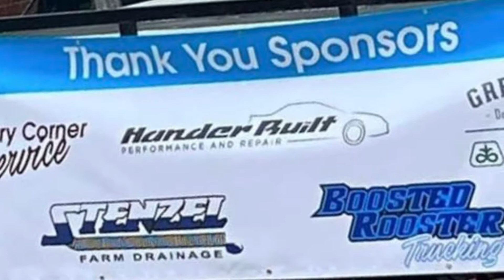Dyno day in front of the shop was a great success!!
Amazing day with some great cars on the dyno!